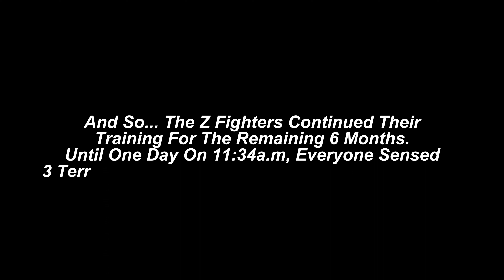The Saiyan's Arrive! The Ultimate Showdown For Earth's Survival Begins! | DBZ Reverse | Episode 2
In The Last Episode of DBZ Reverse: Goku & Piccolo were in the middle of a match, when suddenly a space pod came crashing down towards their battlegrounds. Raditz, Goku's Older Brother had arrived and upon arriving, murdered his little brother and Piccolo, The Z Fighters had to travel through space to revive both of them on Planet Namek, but with the information that in 1 year, 3 more Saiyans will arrive to take over the planet. Will they be able to stand up to the might of the Saiyan Threat? Find Out In This Episode!